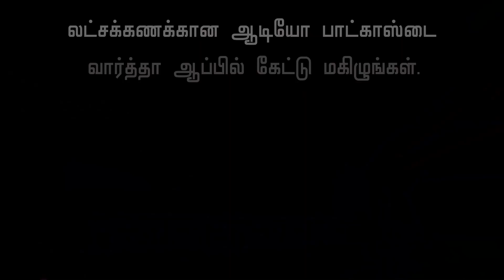இதுதான் பெரிய Virus! : Sherin Interview about Body Shaming | Bigg Boss, Vijay TV, Weight Loss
Sherin Shringar, known by her stage name Sherin or Shirin is an Indian actress, who has appeared in Kannada, Tamil, Malayalam and Telugu-language films.